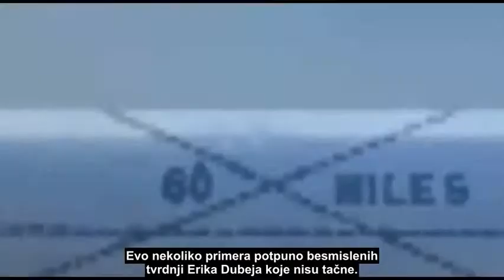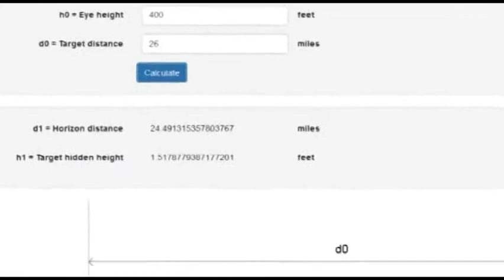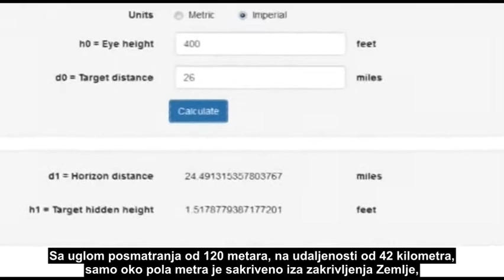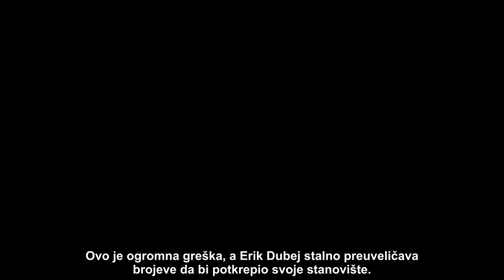Laži Erika Dubeja u snimku „200 dokaza da Zemlja nije lopta koja se vrti“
U pokušaju da dokaže kako ne postoji zakrivljenje Zemlje, Erik Dubej je, u snimku „200 dokaza da Zemlja nije lopta koja se vrti“, navodio lažne podatke o rastojanjima između gradova i mesta sa kojih su gradovi posmatrani, i zlonamerno zanemarivao činjenice koje utiču na mogućnost da se gradovi vide sa velike udaljenosti. U ovom snimku je navedeno nekoliko primera koji pokazuju kako je Dubej to radio.